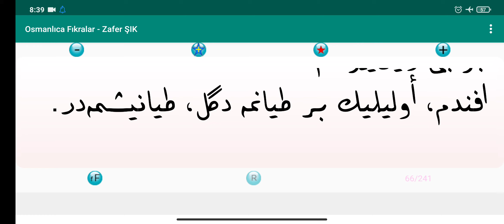Osmanlıca Fıkra Okumaları 61.ders " Evlilik bir dayanma değil , dayanışmadır "